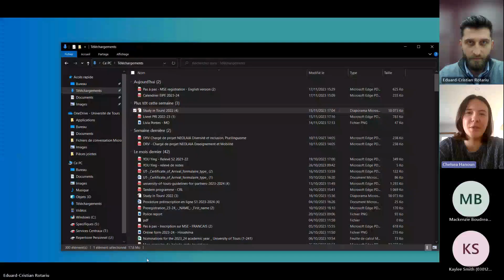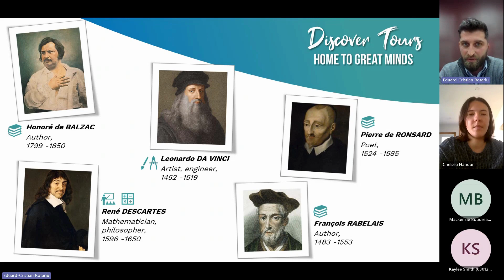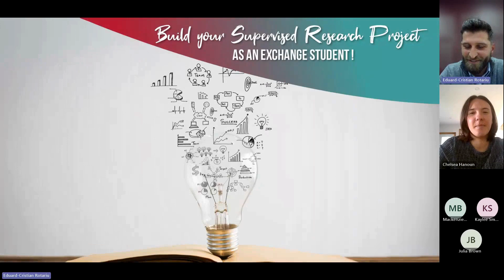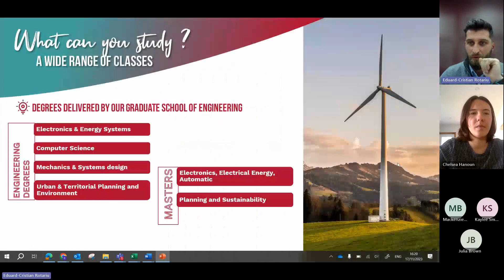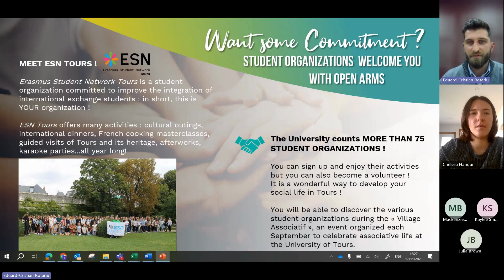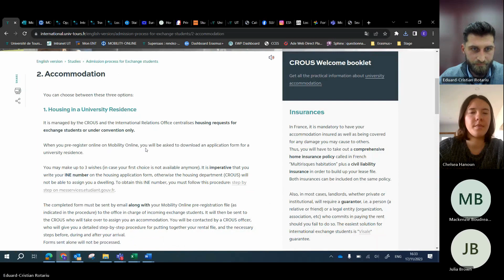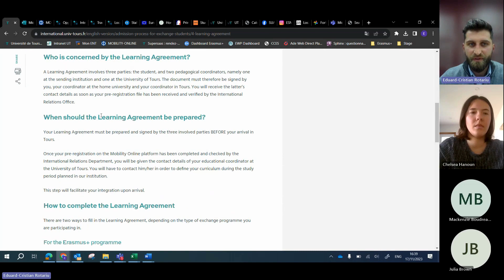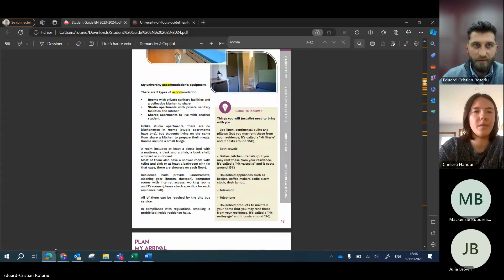Université de Tours | Exchange Info Session for Acadia University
Learn about exchange at the Université de Tours from Julia Brown, Acadia-Tours Current Exchange Student and Eduard ROTARIU, Institutional Coordinator for Incoming Exchange Students.

Host Institution Name: Université de Tours
Campus Location(s): Tours, France
Language of Instruction: French & English
Partnership Type: Exchange
Academic Programs: All Programs (except the Faculty of Medicine)